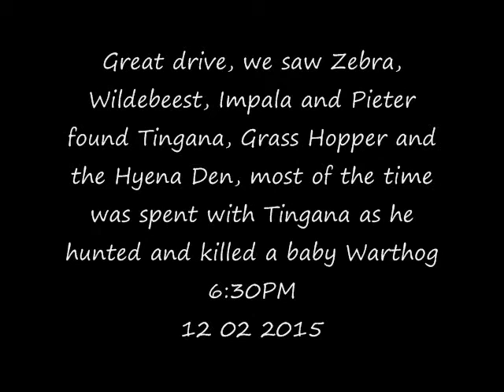BCW Part 2 PM Safari Drive at Djuma Game Reserve on Dec 02, 2015 ( Tingana )